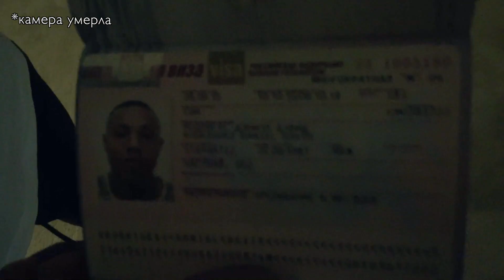Данила Петрович. Чёрный Русский?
В гостях у невероятного человека с нереальной историей! Смотрите до конца, оставьте комментарии!

Ждите бомбу от нас двоих очень скоро!
Если вы хотите узнать подробности, пишите в комментариях "Морковка" хаха